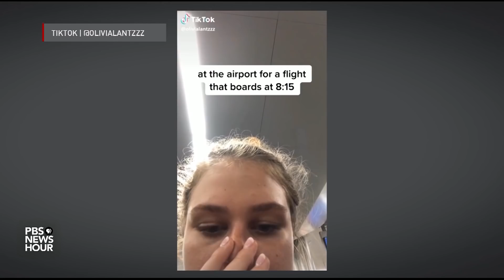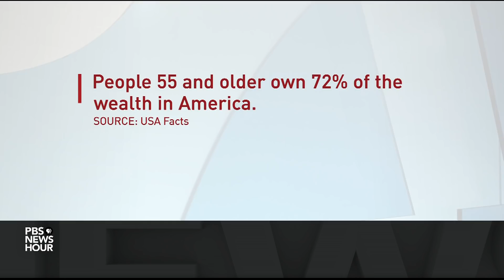Baby boomers on their role in social change and how luck affected their prosperity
The COVID-19 shutdown and recession may have exacerbated an already growing division in popular culture between Millennials and baby boomers. On Wednesday, we heard from millennials. Tonight, we continue our look at generational tensions over economic disparities with perspective from the older generation, including our own economics correspondent, Paul Solman.